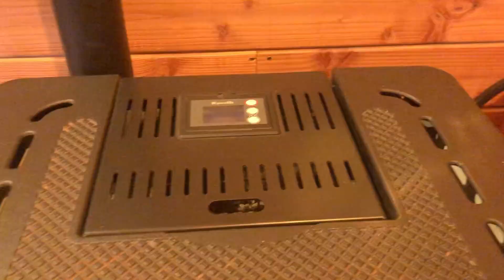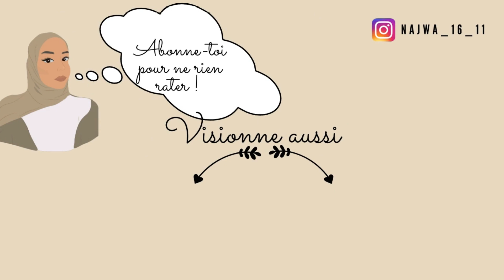✨Week-end et logement insolite| Mon lit dans l'arbre | Mrs. Najwa ✨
Un nouveau vlog !
Cette fois je vous emmène avec moi en week-end.

🎥 ✨Trier pour bien commencer ! | LA BONNE THERAPIE| Mrs. Najwa ✨